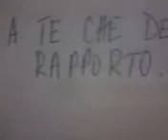..il.mio rapporro Lady Va?